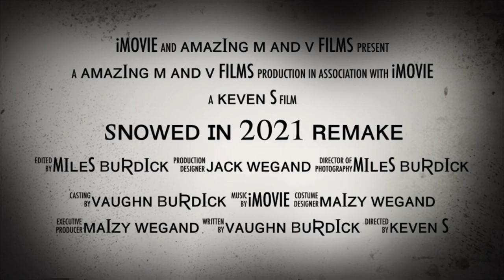Snowed in 2021 Trailer